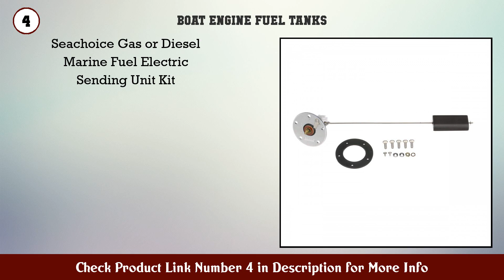Top 10 Boat Engine Fuel Tanks to buy in USA 2021 | Price & Review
Best Boat Engine Fuel Tanks to buy in U.S.A

 Find the links below to buy these products:

 1. Scepter 12 Gallon Marine Fuel Tank 08668 Red

 2. Scepter 08669 Rectangular Fuel Tank 12 Gallon Low...

 3. Quicksilver 13563Q3 Quick Disconnect Fuel Line Fit...

 4. Seachoice Gas or Diesel Marine Fuel Electric Sendi...

 5. attwood 8803LP2 EPA and CARB Certified 3 Gallon Po...

 6. Attwood Outboard Motor Hydro Stabilizer 9401 7

 7. Perko 1319DPGBLK Polymer Vented Straight Neck Gas...

 8. Pactrade Marine Fuel Line Assembly Mercury 3 8 Hos...

 9. Moeller Marine 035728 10 Gasket for Fuel Tank Send...

 10. Five Oceans Marine Nylon Braided EPA Fuel Line Kit...

 11. Scepter FG4RVG5 Military Style 5 3 Gallon Gas Can...

 12. Moeller 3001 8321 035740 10 Deck Plate Fill

 13. Attwood 8812LPG2 12 Gallon Portable Fuel Tank with...

 14. Five Oceans 3 8 inches Barb Female Fuel Line Quick...

 15. Perko 0506DP4CHR Chrome Plated Fuel Tank Vent with...

 Content of this Video:

10 best products to buy Boat Engine Fuel Tanks U.S.A

 Top rated Boat Engine Fuel Tanks in U.S.A